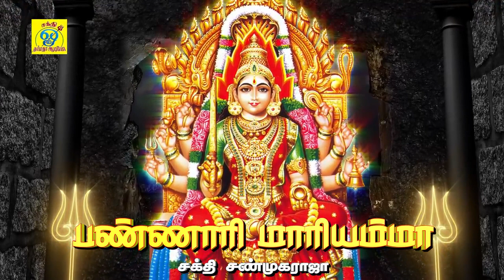பண்ணாரி அம்மன் சிறப்பு ஆவேசமான பாடல் || Bannari Mariammaa || Sakthi Shanmugaraja || சக்தி சண்முகராஜா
பாடல்: பண்ணாரி
பாடல் இசை பாடியவர்:சக்தி சண்முகராஜா
பின் பாடியவர்கள் : வீரமணி கர்ணா, ராமதாஸ்

இசை கலைஞர்கள்:
பம்பை: B.சண்முகம்
கி போர்டு : பிரைட் (அப்பு)
டோலக்: கானா ஜெகன்
உடுக்கை: ஜெயக்குமார்

Song: Bannari Mariammaa
Music Lyrics & Song Sung by: Sakthi Shanmugaraja
Chorus: Veeramani Karna, Ramadoss

Musicians:
Pambai: B.Shanmugam
Keyboard: Bright (Appu)
Dolak: Gana Jagan
Udukkai: Jayakumar